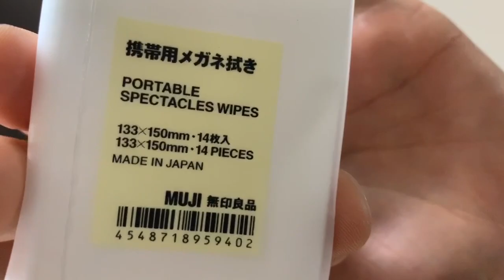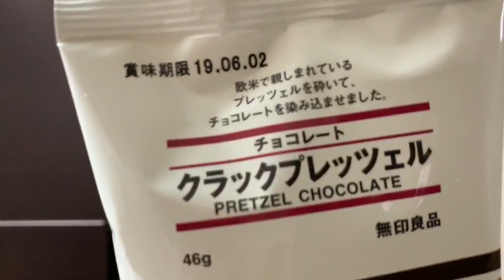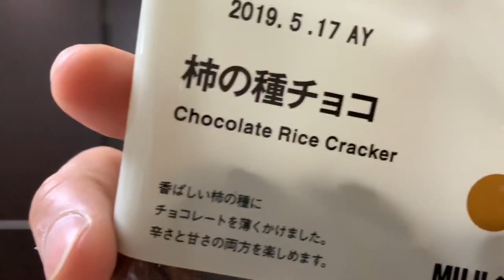【1,000円プチ贅沢！】無印良品とセリアでいろいろ買ってきました ^ ^